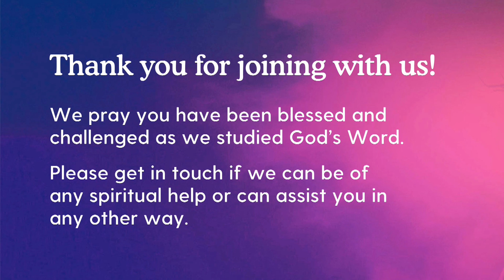Sunday Worship 5th July 2020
Sunday Worship from First Broughshane Presbyterian church on Sunday 5th July 2020.